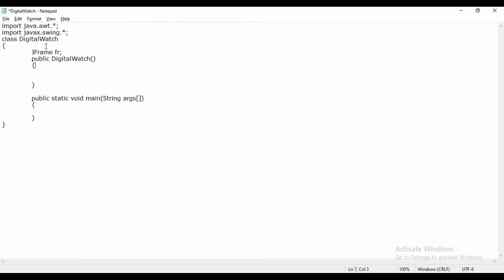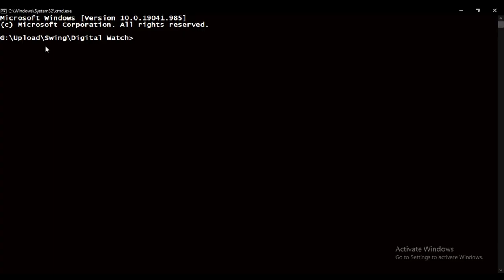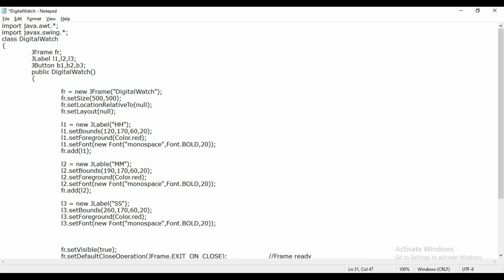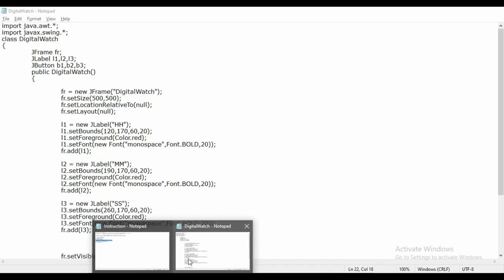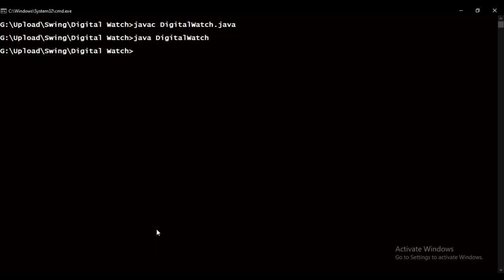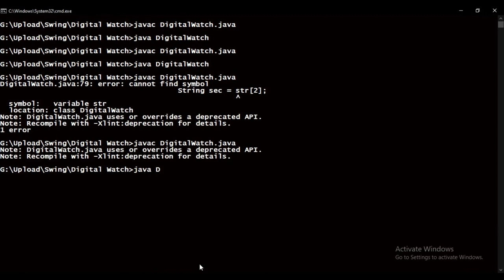Digital watch in java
Java, clock, swing, GUI, beginner, system application